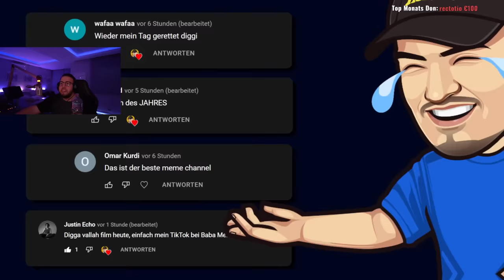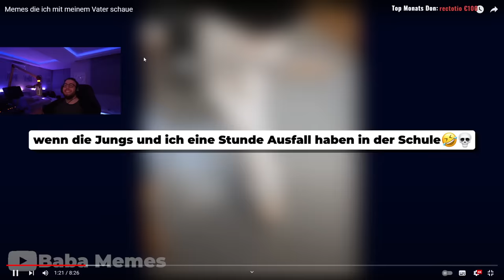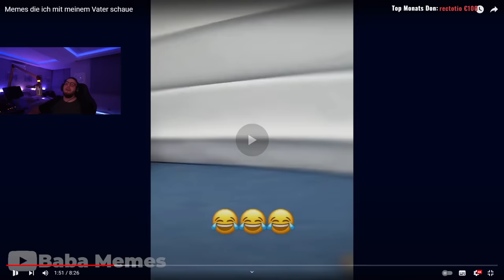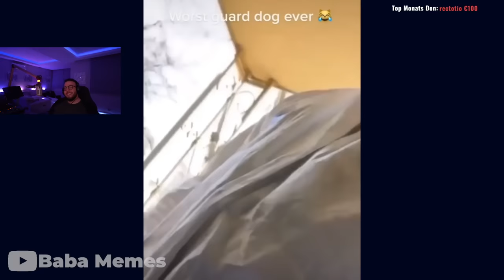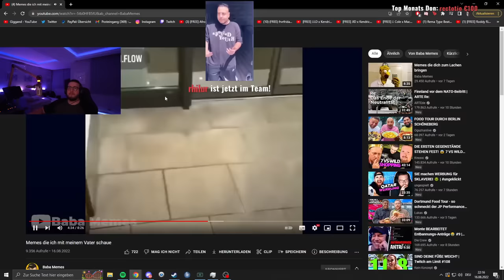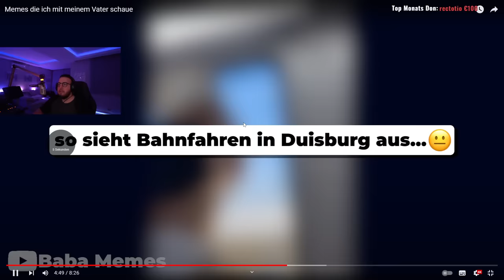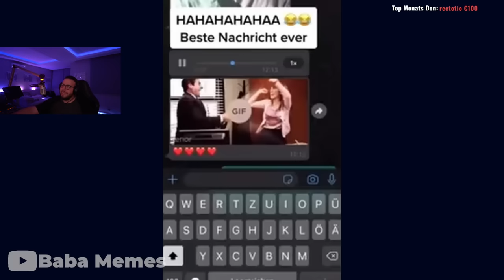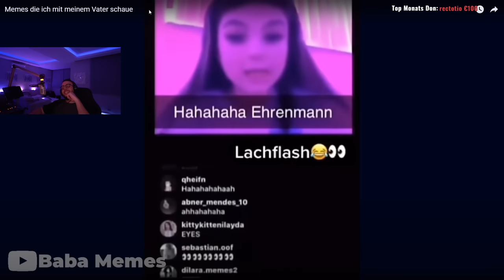MEMES DIE FREUNDSCHAFTEN ZERSTÖREN 😂👺 | Giggand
Giggand reagiert auf @babamemez